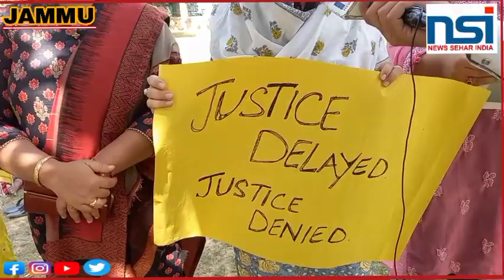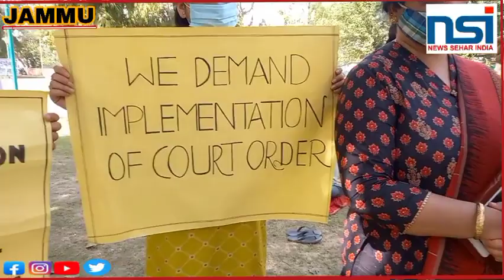JUSTICE FOR RMSA SUBJECT SPECIFIC TEACHERS IN J&K